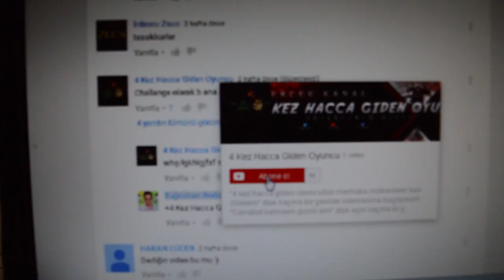BİLGİSAYARINA ŞARKI YAZ l SORU & CHALLANGE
Bu Videonun Altınada Challangelerinizi 2goburda hastagıyla bana sorunuz :)

LIKE IT! And SUB PLZ ! :)